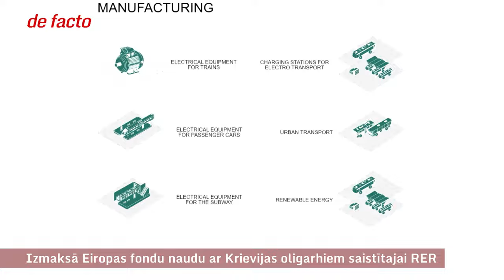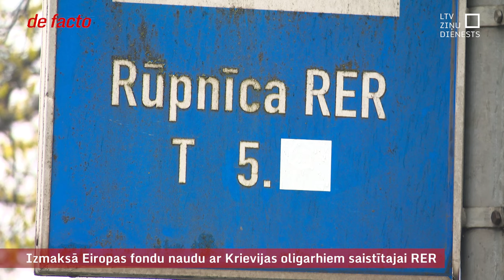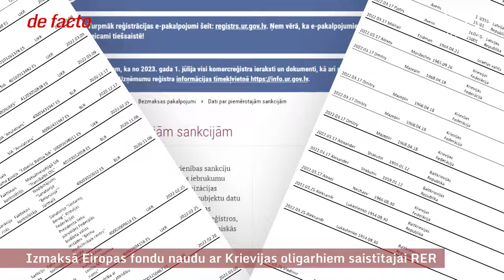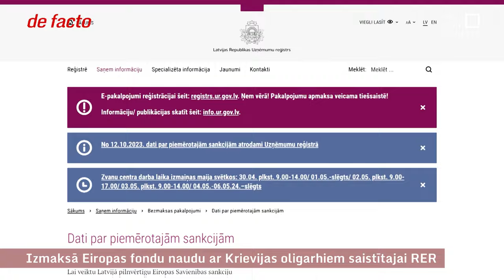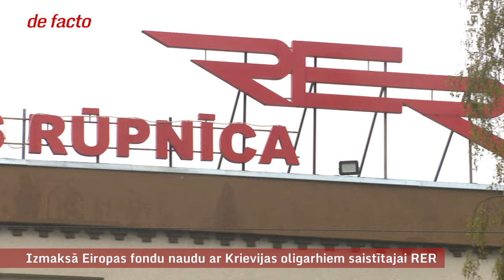Izmaksā Eiropas fondu naudu ar Krievijas oligarhiem saistītajai RER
Rīgas Elektromašīnbūves rūpnīca, aiz kuras stāv Vladimiram Putinam pietuvināti Krievijas oligarhi, no Eiropas fondu naudas saņēmusi vairāk nekā miljonu eiro. Pēdējā izmaksa veikta šogad martā, un šos maksājumus atprasīt vairs nebūs iespējams. Turklāt uzņēmums vēl pretendē arī uz finansējumu no Atveseļošanās fonda projekta, kurā  iesaistīts pusgadu pēc kara sākuma, kad jau bija publiski iztirzātas arī tā īpašnieku saites ar Kremli.
Ministru prezidente Evika Siliņa, komentējot šo situāciju, norādīja, ka ekonomiskās saites ar Krieviju ir saraujamas un viņa sagaida, ka esošā regulējuma un sankciju politikas iespējamās nepilnības tiek vērtētas atbildīgajās institūcijās un nepieciešamības gadījumā būs priekšlikumi. Jāpiebilst, ka tikmēr arī   RER saražoto preču eksports uz Krieviju ir turpinājies arī pēdējos vairāk nekā divus gadus. Virkne preču, ko ražo RER, gan pakāpeniski tikusi pakļauta sankcijām. Piemēram, no šī gada uz Krieviju vispār nedrīkst vest transformatorus un citas preces. Eksporta datos gan manāma tendence, ka RER preces Krievijā nonāk, piemēram, arī caur Turciju.